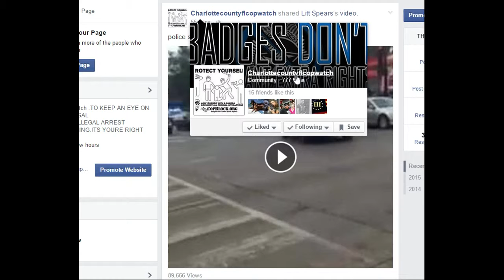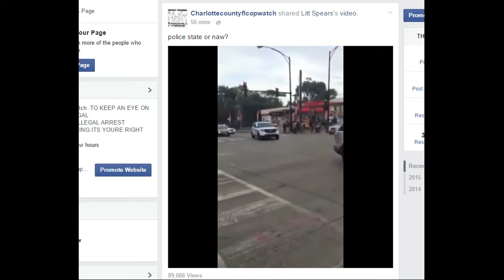CORRUPT CHICAGO POLICE STATE SHOWING OFF THERE POLICE STATE,WAKE UP SHEEPLE